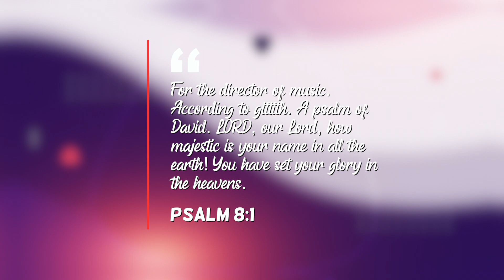ETERNAL LOVE | Season 9 | Adavi tharukalinidail | Malayalam Christian Song | Mukesh Media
Never ending episodes
You can also find us in